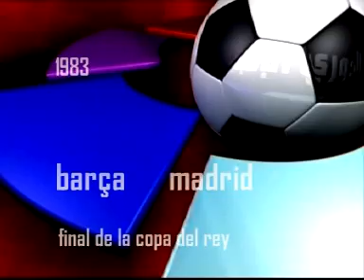Barcelona 2 1 Real Madrid - Final Copa del Rey 1982-83 (Full Match)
En homenaje al gran Marcos Alonso, el Lunes 20/02 daremos en estreno esta épica final de Copa del Rey. El inolvidable extremo se hallaba en el momento culminante de su carrera deportiva.